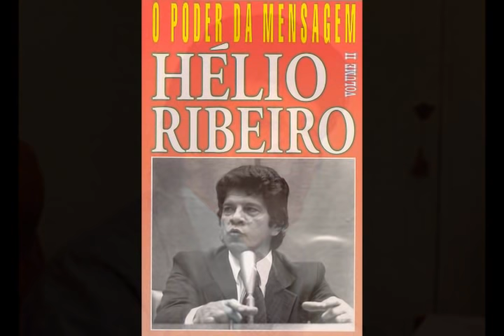LOCUTORES DE RÁDIO QUE JÁ FALECERAM ( VOZES MARCANTES DO RÁDIO 2)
NESTE VÍDEO PRESTAMOS HOMENAGEM AOS GRANDES NOMES FO RÁDIO BRASILEIRO E DEIXARAM SEU NOME MARCADO NO RÁDIO EM PSSSAGENS POR RÁDIOS COMO RADIO GLOBO. RADIO TUPI.  RADIO RECORD ENTRE OUTRAS
VAMOS. CONTAR A HISTORIA DOS LOCUTORES
EDGAR SOUSA.
HÉLIO RIBEIRO.
VICENTE LRPORACE
WALDIR VIEIRA.
FERNANDO BORGES DO PROGRAMA GOOD TIMES.
MILTON FERRETI JUNG.
IVAN BULHOES DO AQUARELA NORDESTINA.
CARLITO MARTINS LINHA SERTANEJA CLASSE A.
HAROLDO DE ANDRADE.
OLIVEIRA NETO.
EDUARDO LIMA .
LUIZ DE FRANÇA.
JOÃO PAULO DE ANDRADE RADIO BANDEIRANTES.
ERON DOMINGUES REPÓRTER ESSO.
ROQUE MOREIRA SEU GOSTO NA BERLINDA.